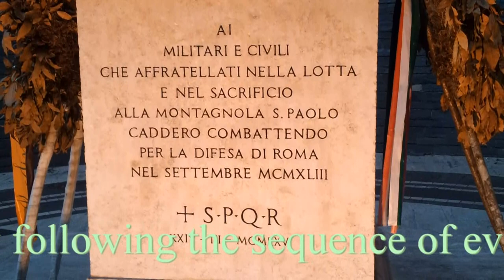Evolvenza La via dello spirito Chiavi di meditazione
- The spirit does not live in the world so historical, that is, following the succession of time, but only by following the sequence of evolutionary needs.
- Lo spirito non abita il mondo in modo storico, cioè seguendo la successione del tempo, ma solo seguendo la successione delle necessità evolutive.
Evolvenza.it